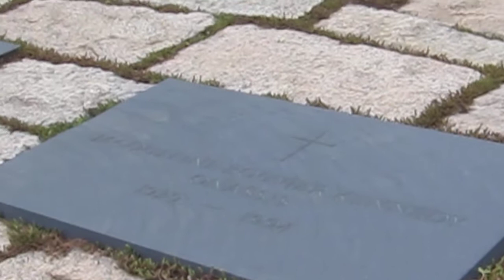JFK Memorial/Burial site in Arlington Cemetery, Virginia